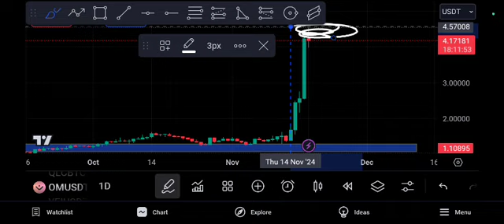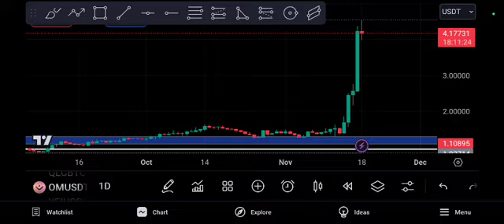OM Coin Huge EXPLOSION! OM Price Prediction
Queries Solved:
1.  today target
2.  price today
3.  price prediction
4.  token today target

.om network price prediction,omi network airdrop,om crypto price prediction,om token price prediction,om network price,om token price prediction 2024,om coin